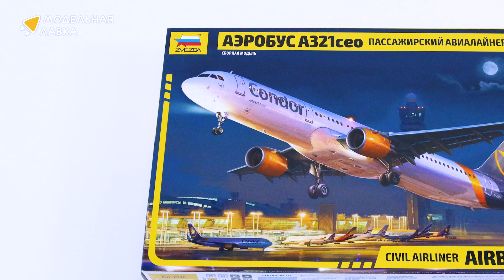Распаковка сборной модели Пассажирский авиалайнер Аэробус А321сео от производителя Звезда.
Масштаб - 1:144